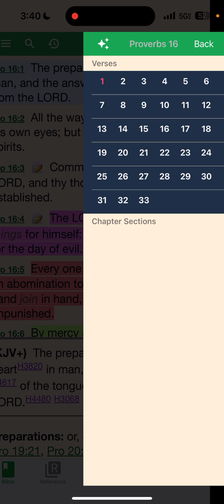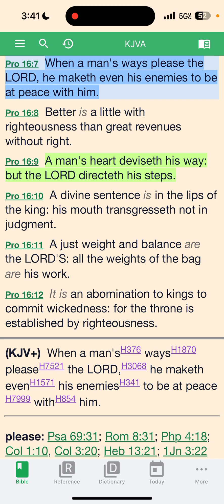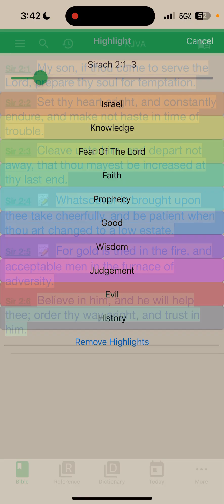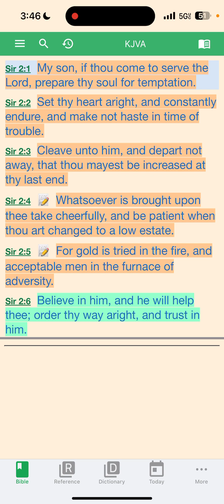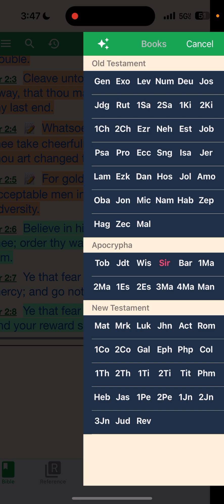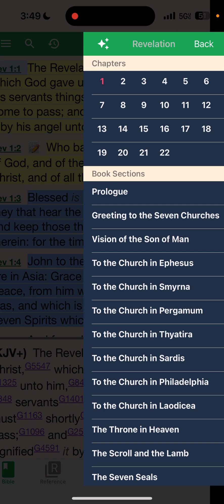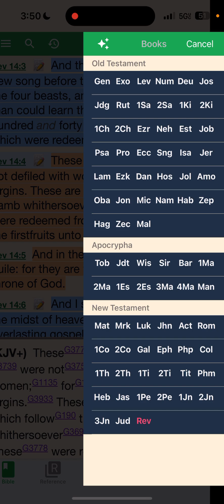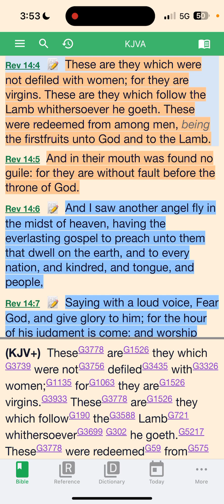Accept the furnace of adversity